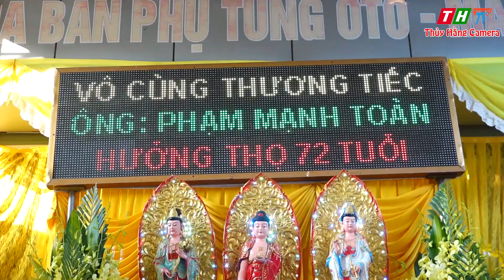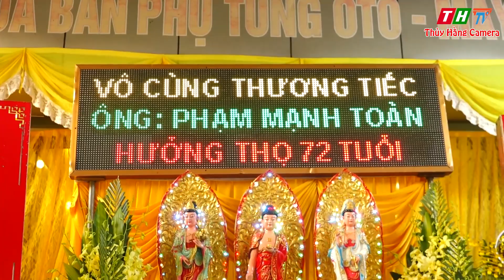LỄ VIẾNG CỦA CCB TP THÁI NGUYÊN